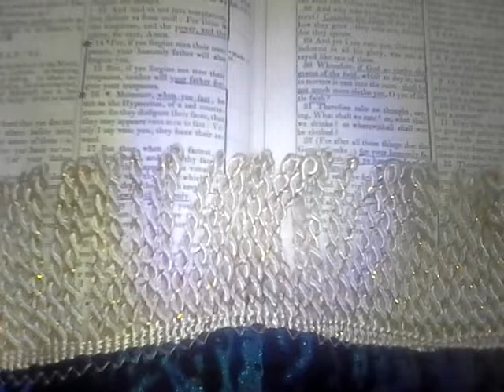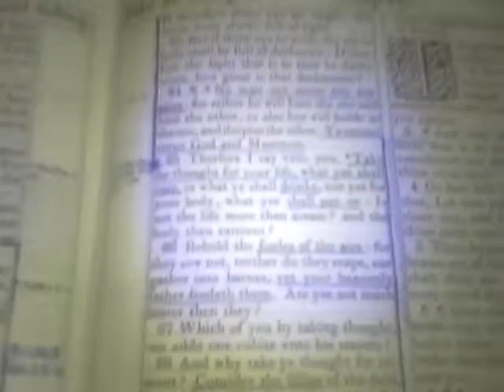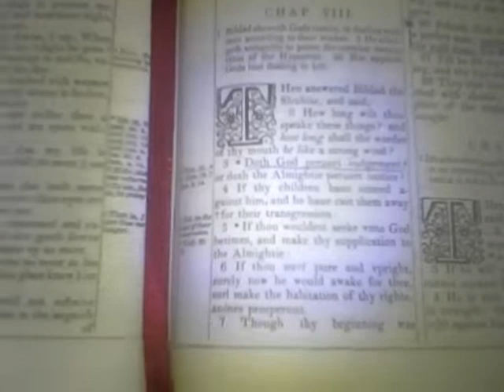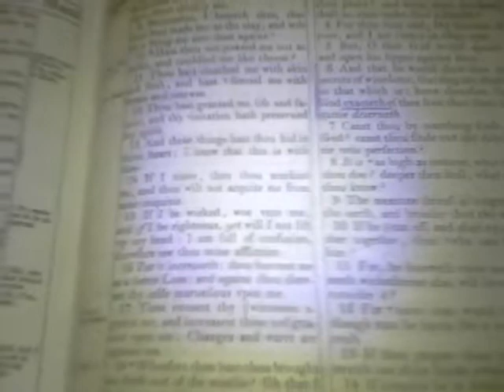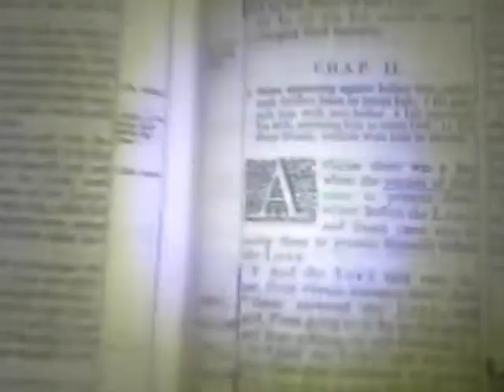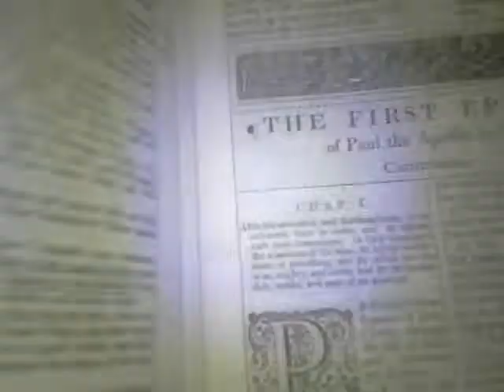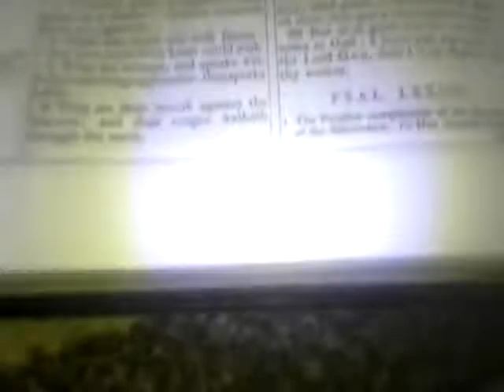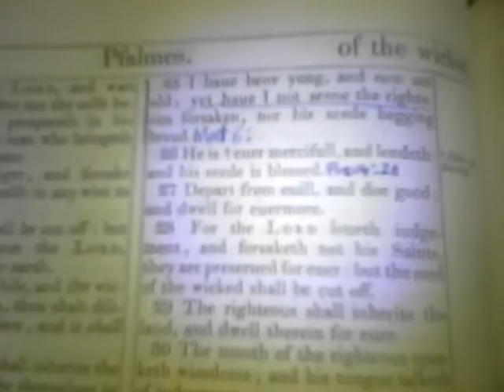GMS - Hold Fast the Form of Sound WORDS